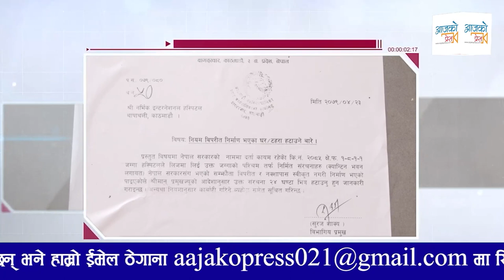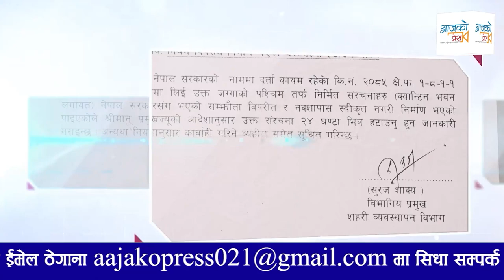बालेनकाे याे कस्ताे पारा ? नर्भिक प्रकरणमा चुक्दै बालेन || Balen shah || Norvic Hospital